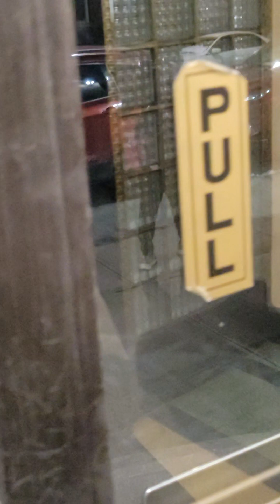Using teenager and kids, indoctrinated cult fanatics, raise fanatical children also.